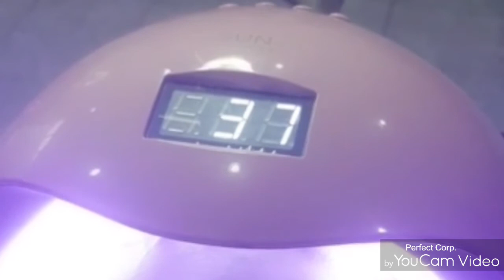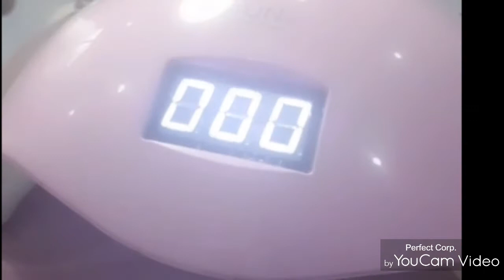PASTEL NAIL POLISH|THAILAND STYLE MANICURE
I love the way thai ladies do manicure- putting so much emphasis on the details